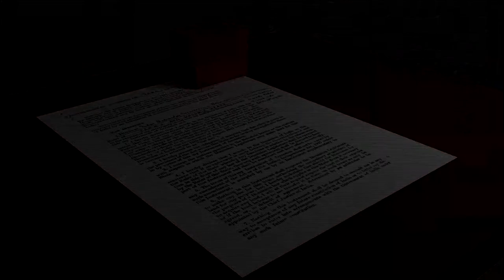TRUSD (The Robotic USB Scanner Device)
that's a thing (I've named it TRUSD-The Robotic USB Scanner Device) I've invented (I believe it doesn't exist =) ) and visualized here in a preview with blender 3d (music by Reynold Philipsek called Sans Sourci provided under the CC BY-NC 3.0 License